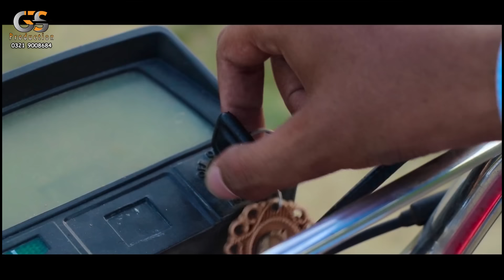New Pashto Islahi Drama ! Da Naseeb Sapeera ! 2023 By GS Production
GS Production
cast,shakeel khan, hameed shahzad, Sarwat Ali, roma khan ,Habeb Ihsan, amjid said